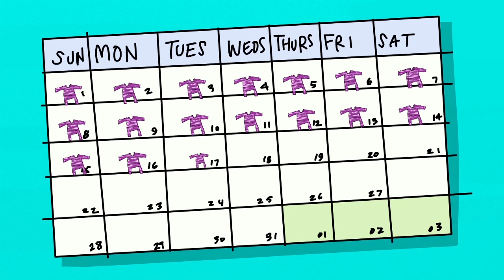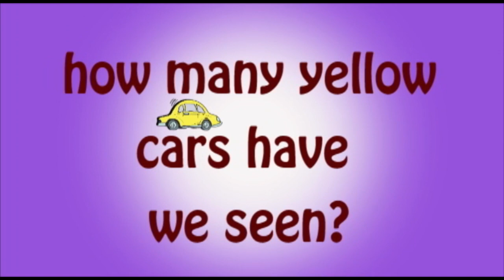Funny Cartoon (Bunnykins, Cool ABC, Goblins, Yellow Car) Cricket Song by DidiPop Kids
Watch 15 non-stop minutes of the best animated DidiPop videos! Meet Bunnykins, Cool Alpha Baby, Goblins, and Pajamas the Cat. Don't forget Baby Gobby as you learn the ABCs have fun! Featurs The Cool Alphabet Song, Goblins, Yellow Car, My Old Pajamas & Bunny in the Moon. Watch Cricket Alphabet as heard on cocomelon

Goblins, Cool ABC, Pajamas, Yellow Car, Bunny in the Moon | DidiPop Show Episode One